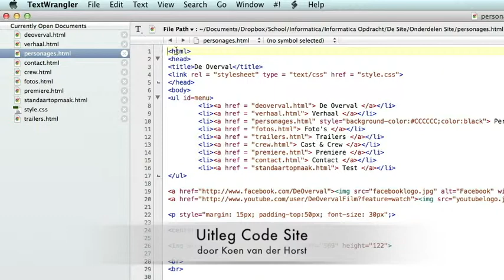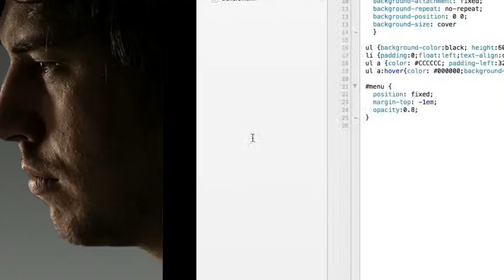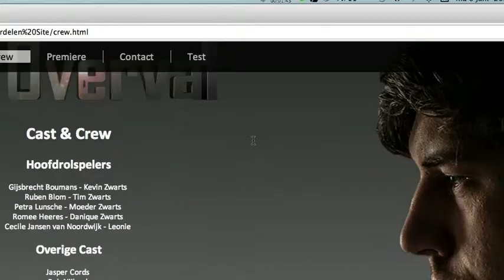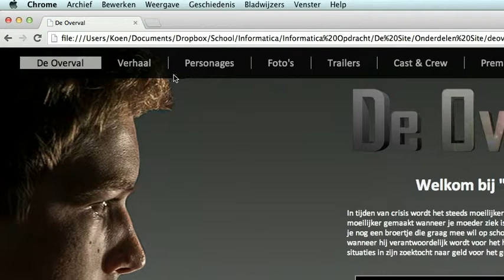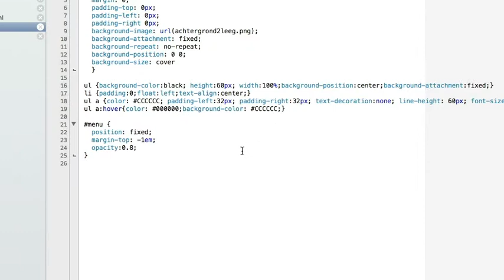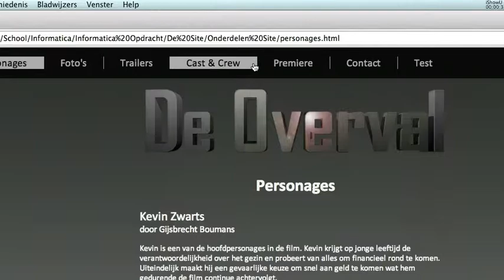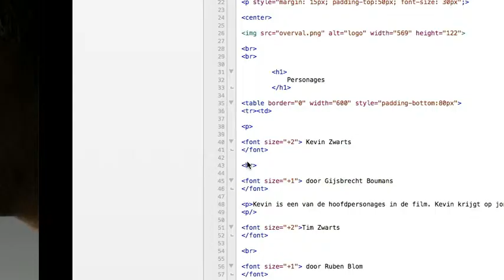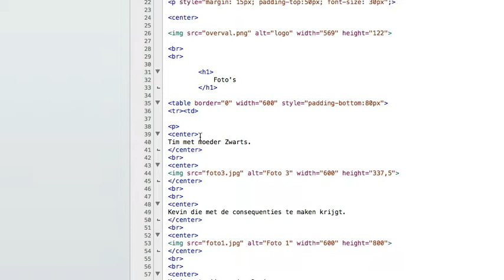Klas 4 - Site voor film 'De Overval' - HTML en CSS, externe opdrachtgever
gemaakt door Koen van der Horst (havo4, 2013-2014, Zernike College WD), voor website film 'de Overval' (opdrachtgever Rick)

Te gebruiken als naslagwerk om je eigen site te maken. Niet letterlijk overtypen natuurlijk, maar gebruik codes en probeer ze uit voor jouw eigen vorm te geven site (met specifieke voorwaarden).

Blijkbaar was het een latertje voor Koen, als je de laatste seconden hoort :-)